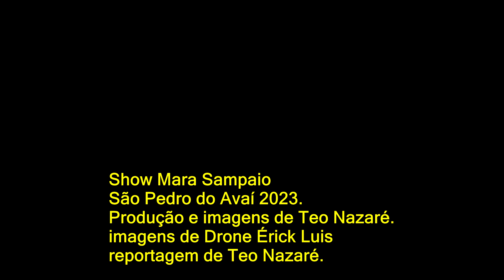Jovem Sertaneja está arrastando multidões, Mara Sampaio.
O Show Sertanejo dos seus sonhos.